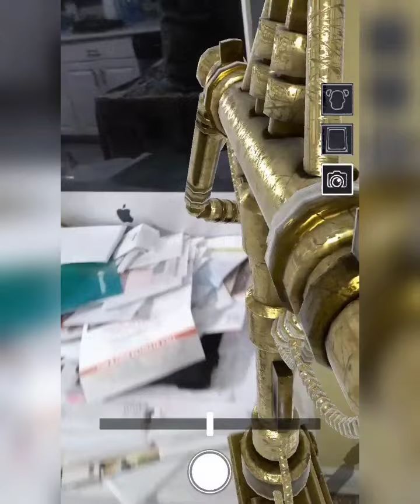Inner Apple Bare Endo Mod Showcase (Part of the Fruits 2.0 Modpack)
Made by yours truly :3

Thanks to kmp for the encounters
kmp's channel: